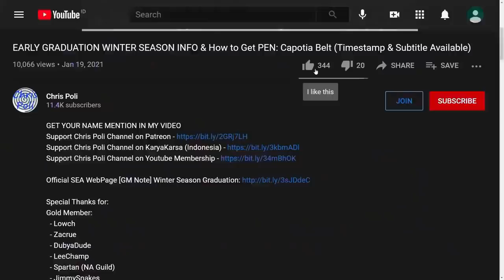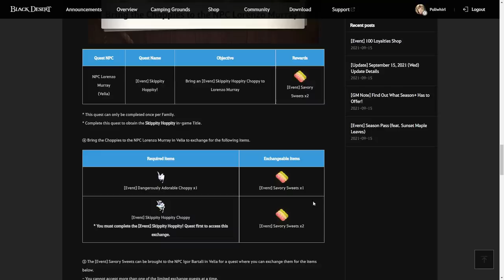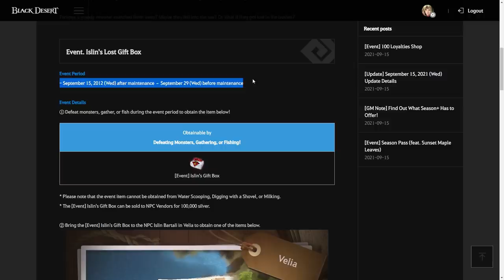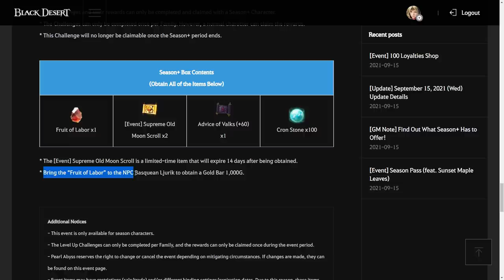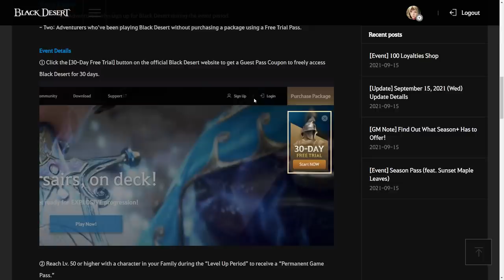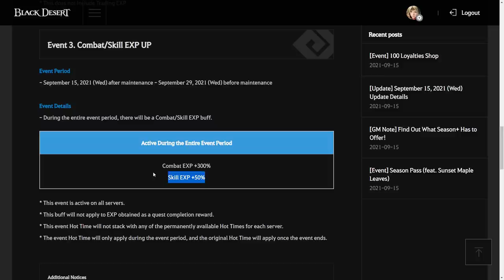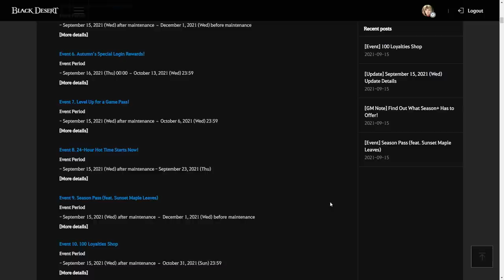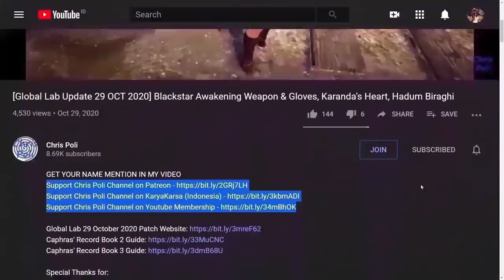FREE +100 FS, Treasure Item, Drop Rate, EXP, Skippity Hoppity, Season+ (Event Recap, 15 SEP 2021)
Special Thanks To:
Gold Member:
  - Zacrue
  - DubyaDude
  - JimmySnakes
  - Doki
  - Trancestor
  - AghanimScepter
  - RenegadesX
  - LickyCleanies
  - Agis_II (NA Guild)
  - Gospel
  - Homie
  - Aeyrton
  - Soonuh
  - Tepan Gaming
  - KiLLSTEAL
  - King Denmark
  - Wammy
  - Clouty
  - Puuf
Silver Member:
  - Kinnsley
  - Remi-(AWJL)
  - Platinia
  - SkawColambia
  - Dan L
  - Nawaf
  - SnikiBiki
Bronze Member:
  - Firdaus
In-Active Member:
  - LeeChamp
  - Carlsenn
  - LazyLeader
  - MysticForest
  - ThePirateBeowolf
  - Charles
  - Henry
  - UpScale
  - Kenny
  - Preligrium
  - Lowch
  - Spartan (NA Guild)
  - Doughnuts
  - Ellion
  - Bumaru
  - CaptainSpock
  - Leon Muhkuh
  - Mansuru
  - Miuse
  - Ryusei
  - Mr Joiner
  - M. Owen
  - Deffmond
  - Pulv

Time Stamp:
00:00 Intro
00:09 Tips to Watch Any of Chris Poli's Video
00:30 New Event After 15 September 2021 Update
00:37 [Event] Training with Scarecrows
01:15 [Event] Catching Skippity Hoppity Choppy
03:54 [Event] Islin's Lost Gift Box
04:36 [Event] The Journey for Treasure!
05:12 [Event] Season+ Level Up Rewards!
06:05 [Event] Autumn’s Special Login Rewards!
06:29 [Event] Level Up for a Game Pass!
07:12 [Event] 24-Hour Hot Time Starts Now!
08:19 [Event] Season Pass (feat. Sunset Maple Leaves)
08:58 [Event] 100 Loyalties Shop
10:02 Special Thanks for Direct Support
10:35 Support Chris Poli Channel on Patreon/KaryaKarsa/Youtube Membership
11:16 Ending